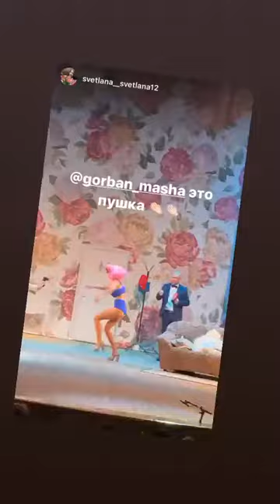Лучшие сторис МАША ГОРБАНЬ (@gorban_masha) подборка за день 🔥 2/23/2020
МАША ГОРБАНЬ - ТОП новых 🔥 Instagram Stories (@gorban_masha)